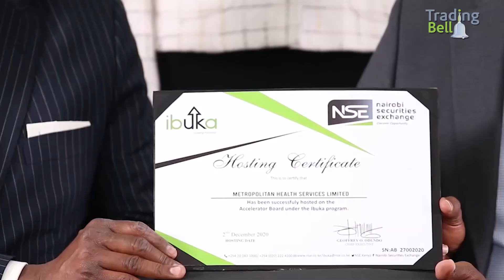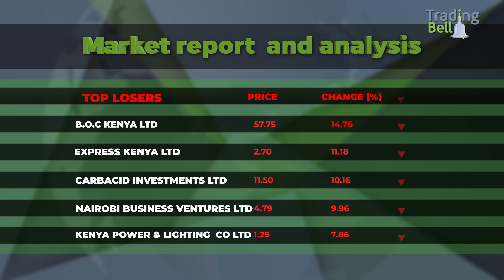Metropolitan Health Services CEO Dr. Kanyenje Gakombe.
KTN's Noah Kimpkemboi speaks with Dr. Kanyenje Gakombe the CEO of the Metropolitan Health on health care financing and joining the IBUKA program on @TheTradingBellTVShow.